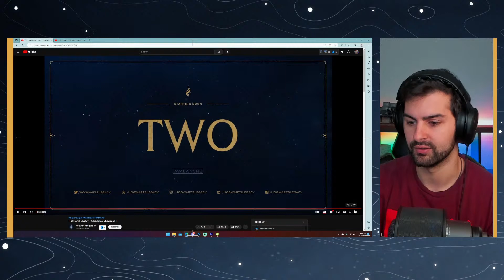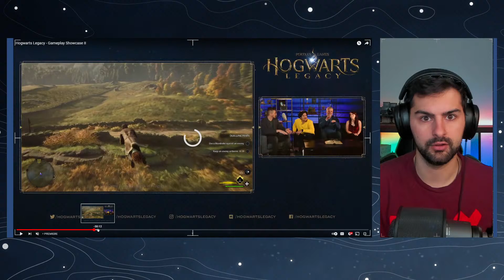Hogwarts Legacy NEW Gameplay Showcase! Live Reactions!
Stop by and watch my Live reactions to NEW Hogwarts Legacy Gameplay! Hogwarts Legacy and the team at Avalanche are back again with another Hogwarts Legacy Gameplay Showcase taking a look at several new features! The first gameplay showcase saw us learning about character creation and took us on a tour of the Hogwarts castle before showcasing some of the combat mechanics,  but there are still so many exciting mechanics to see in Hogwarts Legacy!